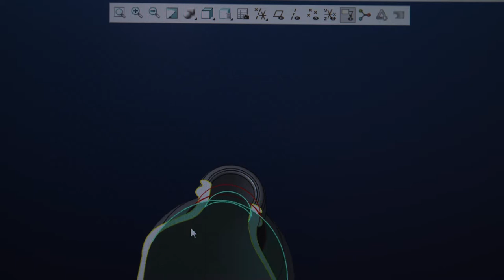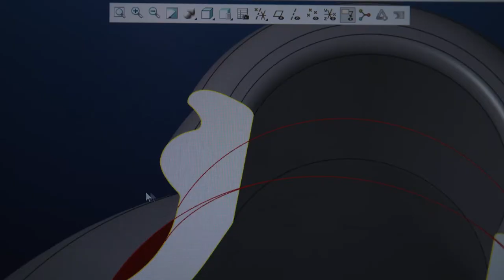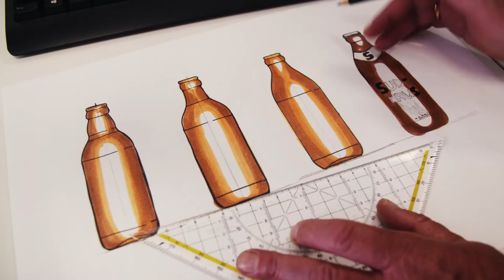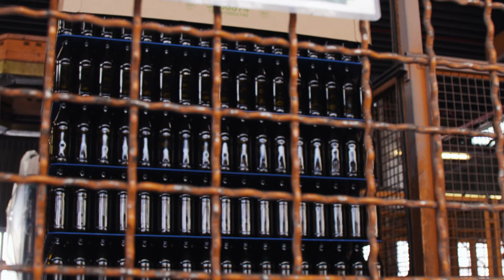Verallia Deutschland AG | Nachhaltigkeit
Ganz im Sinne unseres Purpose "Glas neu denken - für eine nachhaltige Zukunft" nimmt das Thema Nachhaltigkeit bei der Verallia Deutschland AG eine zentrale Rolle ein. Regio TV Bodensee hat unsere Strategie und unsere Projekte in einem Filmbeitrag zusammengefasst.